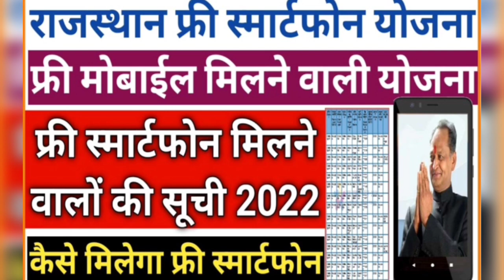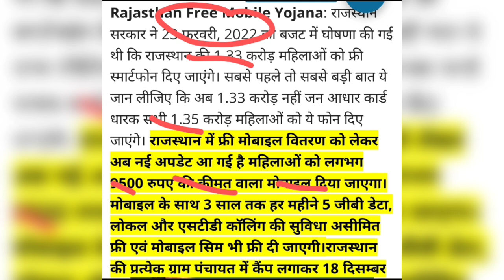kab milga smart fon// Free Smartphone/rajasthan sarkari yojna/rajasthan yojna /Digital Seva Yojana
Mukhyamantri Digital Seva Yojana 2022/ Free Smartphone/rajasthan sarkari yojna/rajasthan yojna

@Job Alert Guru
@marwadi media
1_करोड़_33_लाख_महिलाओ_को_फ्री_मोबाइल_मिलेग
# राजस्थान_स्मार्टफोन_मुफ्त_2022
mukhyamantri digital seva yojana 2022
mukhyamantri digital seva yojana rajasthan
mukhyamantri digital seva yojana 2022 site rpresult.com
mukhyamantri digital seva yojana 2022 site ktpnewss.com
mukhyamantri digital seva yojana 2022 freshrojgar.com

rajasthan sarkari naukri 2022
rajasthan sarkari calendar 2022
राजस्थान सरकारी भर्ती 2022
rajasthan sarkar calendar 2022,
rajasthan sarkar ka calendar 2022,
rajasthan sarkar budget 2022,
rajasthan sarkar ka 2022 ka budget,

खुशखबरी🎉गांवों में कैंप शुरू ! नई घोषणा इन पंचायत से मिलेगा मोबाइल.Free Mobile Yojana Latest Update

महिलाओं को 3-3 मिलेंगे फ्री मोबाइल | किस महिला को कौनसा फोन मिलेगा.Rajasthan Free Mobile Yojana 2022

खुशखबरी🎉 मोबाइल मिलना हुआ शुरू | Rajasthan Free Mobile Yojana 2022 | CM Free Smartphone Yojana 2022

free mobile yojana latest news today I free smartphone update I free mobile kab milega 2022

About This Video:

राजस्थान फ्री स्मार्टफोन योजना 2022
Rajasthan Free Mobile Yojana Mukhyamantri Digital Seva Yojana 2022
Rajasthan free mobile yojana 2022 Rajasthan free Smartphone Yojana
mukhyamantri digital mobile yojana
free mobile form filling
cm digital seva yojana rajasthan mukhyamantri smartphone Yojana Smartphone Yojana Letest News
1 करोड़ 33 लाख महिलाओ को फ्री मोबाइल
मिलेगा
राजस्थान की मोबाइल योजना लिस्ट कैसे देखें
फ्री मोबाइल योजना लिस्ट
राजस्थान फ्री मोबाइल योजना लिस्ट
मोबाइल लिस्ट कैसे डाउनलोड करें
मोबाइल लिस्ट में नाम कैसे देखें
मुख्यमंत्री फ्री मोबाइल लिस्ट कैसे देखें
स्मार्ट फोन कब मिलेगा
मुख्यमंत्री डिजिटल सेवा योजना
स्मार्ट फोन योजना न्यू अपडेट फ्री मोबाइल
राजस्थान फ्री स्मार्ट फोन योजना का फॉर्म कैसे भरें
फ्री स्माटफोन फॉर्म कैसे भरें
महिलाओं को सरकार देगी फ्री स्मार्ट फोन
3 साल फ्री इंटरनेट
महिलाओं के लिए फ्री
राजस्थान फ्री स्माटफोन किन महिलाओं को दिया जाएगा
हाउ टू फिल राजस्थान फ्री स्माटफोन
Smartphone Yojana
how to apply for free smart phone in Rajasthan
how to get free smartphone in Rajasthan
Rajasthan Scholarship
Chiranjeevi Yojana Rajasthan
Smartphone yojana letest news
Rajasthan yojana
Smartphone yojana letest news free mobile kab milega
smartphone kab milega
mukhyamantri digital seva yojana
smartphone Yojana new update free mobile
Rajasthan government
Rajasthan smartphone Yojana